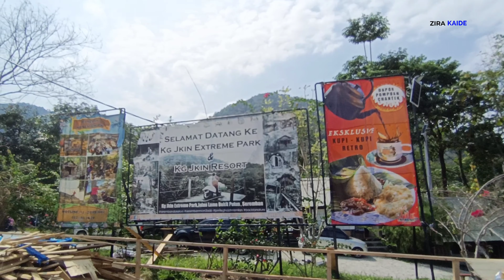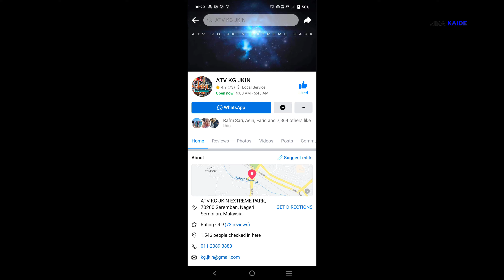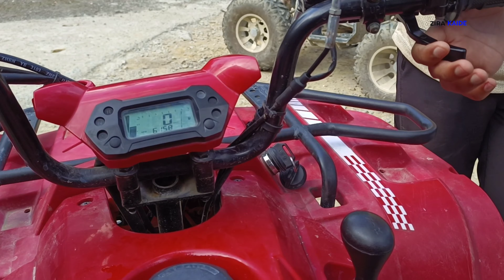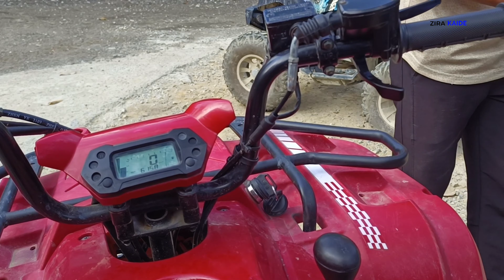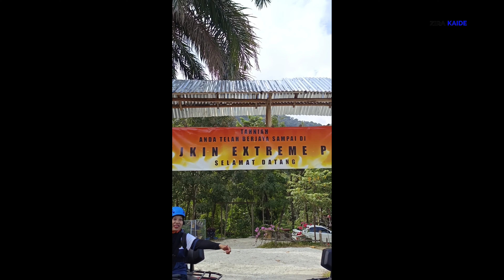Extreme Park Kg Jkin Seremban Negeri Sembilan Jalan lama bukit putus Kuala Pilah outdoor activity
𝐒𝐞𝐫𝐨𝐧𝐨𝐤𝐧𝐲𝐚 𝐛𝐮𝐚𝐭 𝐚𝐤𝐭𝐢𝐯𝐢𝐭𝐢 𝐄𝐱𝐭𝐫𝐞𝐦𝐞 & 𝐎𝐮𝐭𝐝𝐨𝐨𝐫 𝐝𝐢 𝐊𝐠 𝐉𝐤𝐢𝐧 𝐄𝐱𝐭𝐫𝐞𝐦𝐞 𝐏𝐚𝐫𝐤 𝐒𝐞𝐫𝐞𝐦𝐛𝐚𝐧 𝐍𝐞𝐠𝐞𝐫𝐢 𝐒𝐞𝐦𝐛𝐢𝐥𝐚𝐧

Lokasi di Jalan Bukit Putus Lama Negeri Sembilan. Seronok sangat masa pegi sini waktu pagi. dengan udara yang nyaman, tenang, kawasan hutan berbukit bukau.

Harga aktiviti minit        = 1:00
Harga resort minit         = 1:08
Port bergambar cantik  = 1:18
Menu makanan minit    = 1:33

Siapa yang pernah lalu Jalan Lama Bukit Putus ni mesti dapat imagine suasananya. Btw staf diorang sangat membantu & Friendly ye. Puas hati pegi situ.

Makanan kat situ pun sedap. aku order roti puri cicah sardin & nasi lemak. lembut taw roti puri dia. lagi2 bila cicah dengan sardin.. fuhhh~terkonang konang rasa die. nasi lemak die memang cukup rasa.

untuk pakej kali ni aku ambil pakej KJEP Biduando.

so, ade aktiviti :
✅ ATV
✅ Buaian Extreme
✅ Flying Fox
**Better sebelum datang korang booking dulu.

𝐌𝐀𝐏𝐒
ATV KG JKIN EXTREME PARK

Macam-macam aktiviti ade dekat Kg Jkin extreme park ni. Resort pun ada kalau korang nak menginap.

So disebabkan aku berpuas hati buat aktiviti di Kg Jkin ni aku sharing la kat korang

𝐎𝐕𝐄𝐑𝐀𝐋𝐋 𝐊𝐀𝐓 𝐒𝐈𝐍𝐈
✅ Aktiviti memuaskan
✅ makanan sedap
✅ View cantik
✅ Staff friendly

🔴Best aku akan sharing kat korang. tak best kita diam2